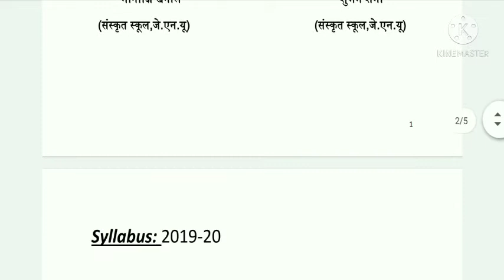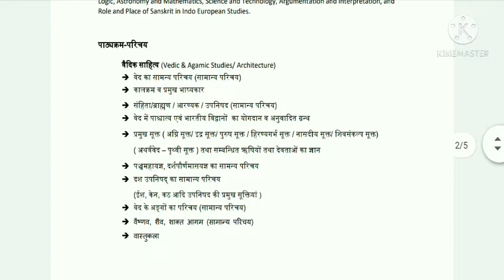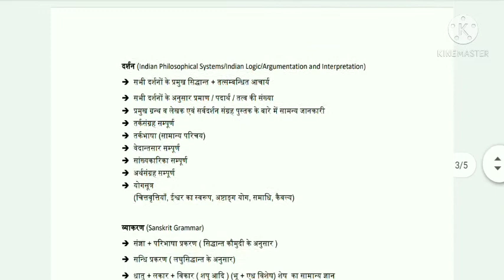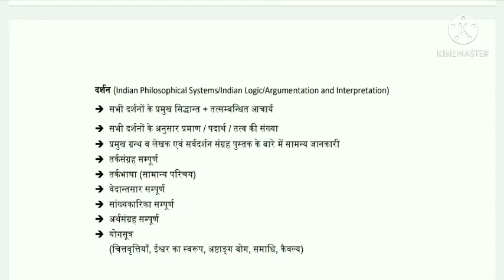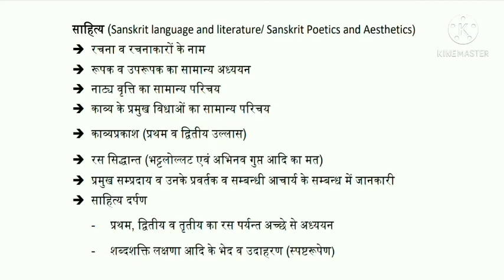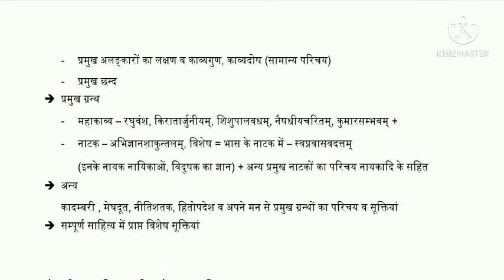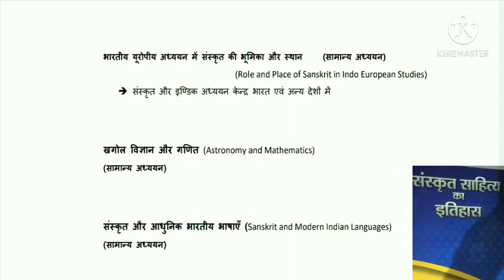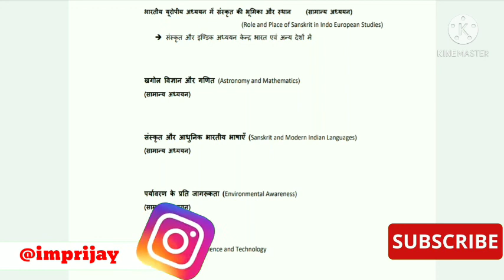JNU M.A SANSKRIT ENTRANCE SYLLABUS // JNU SANSKRIT M.A ENTRANCE SYLLABUS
JNU M.A Sanskrit | M.A sanskrit | sanskrit M.A syllabus | Du syllabus | JMI syllabus